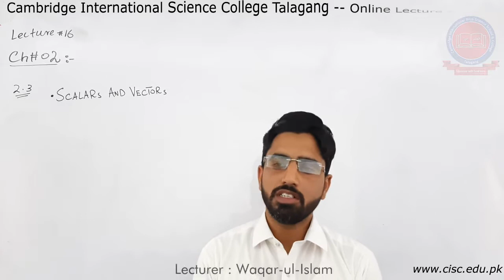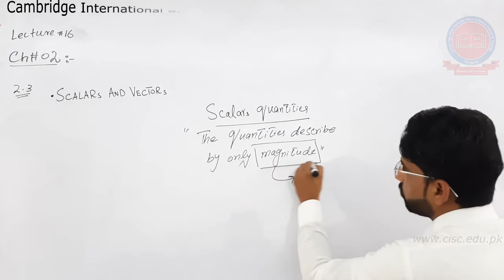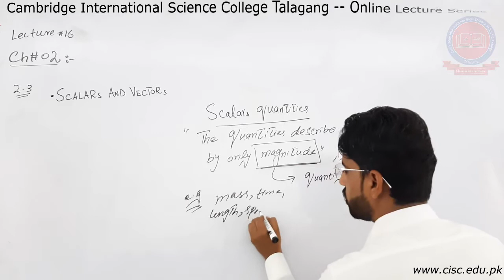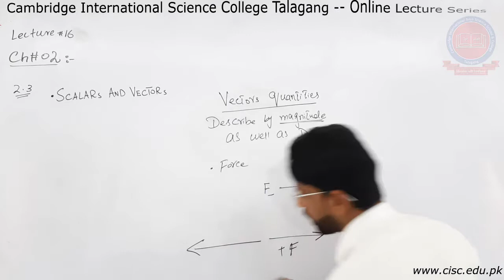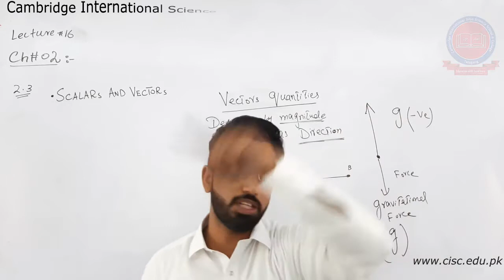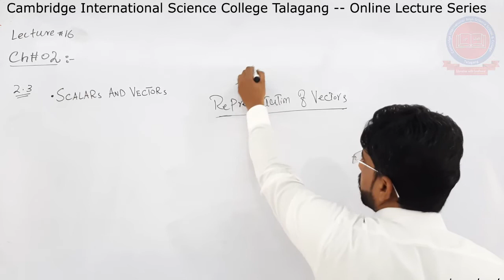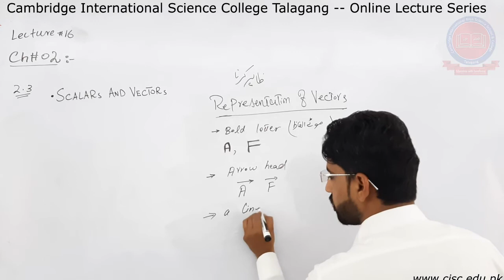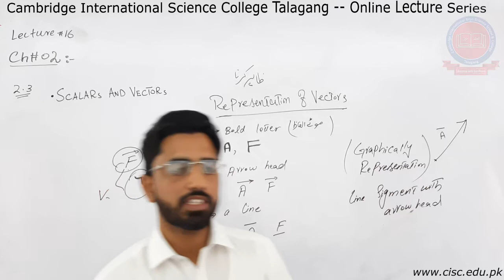New 9th - [Physics] - Lecture#16 - Waqar-ul-Islam - CISC Online Lecture Series